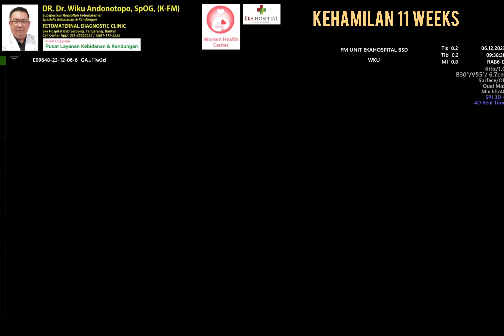Kehamilan 11 weeks